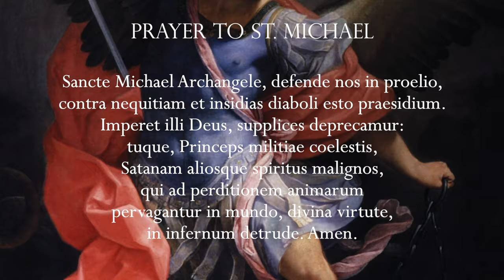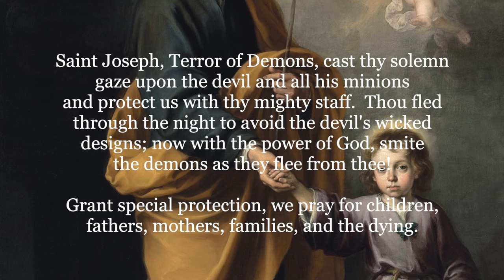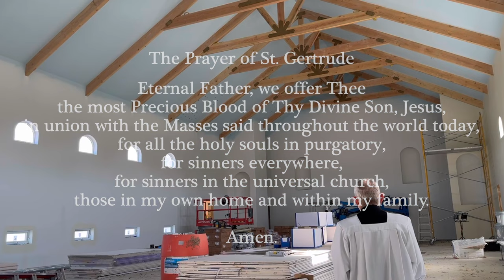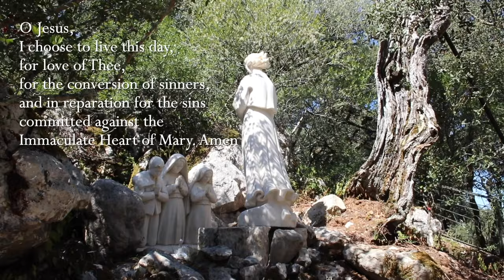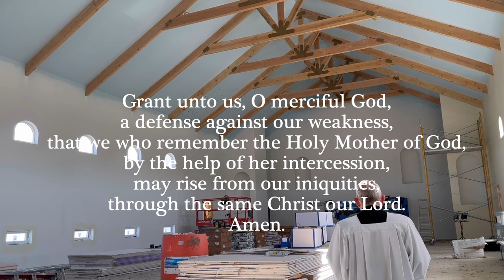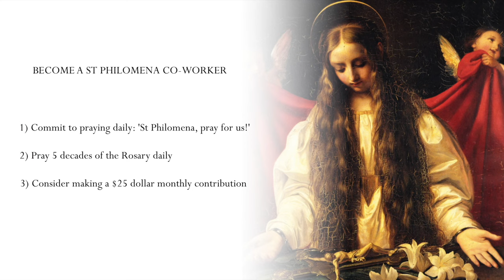Monday, 11th March 2024 - Our Lady of Fatima Rosary Crusade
Our Spring appeal is now live.
Chapters
00:00- 4:21 Opening prayers and intentions
4:22-5:22 Minute of Silence
5:23- 27:03 Rosary
27:04-33:11 To be a coworker of St. Philomena
33:12-40:15 Spring appeal

Artwork:
The paintings used in today’s Joyful Mysteries are (in order of appearance):

⁣Minute of Silence ⁣"Domine Non Sum": Music provided anonymously to Regina Angelorum Press.

All other music: With special thanks to the Benedictines of Mary, Queen of Apostles for permission to use their music available

Titles of Hymns:
Domine Non Sum (Minute of Silence) Ave Maria (1st), Magnificat (2nd), Verbum Caro (3rd), O Child of Beauty Rare (4th), Jesus, My Lord, My God, My All (5th)